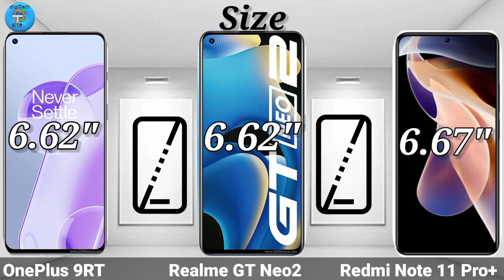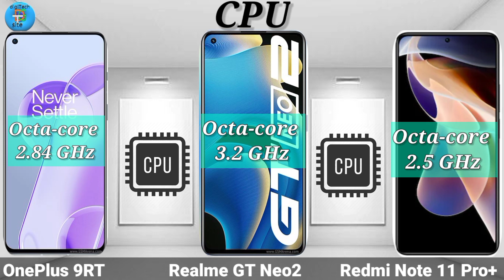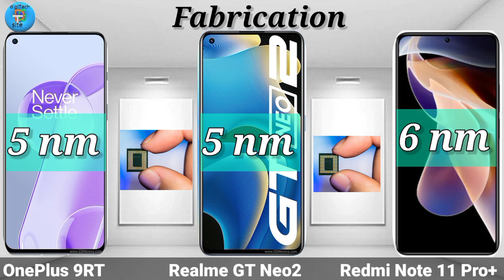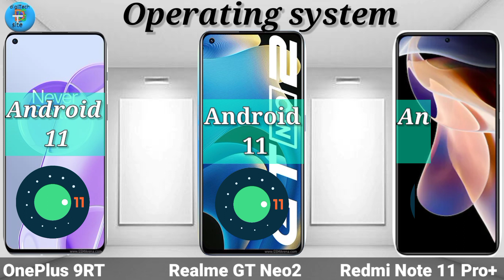OnePlus 9RT Vs Realme GT Neo2 Vs Redmi Note 11 Pro+ | with 120Hz Refresh rate, 108 Camera & 120W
OnePlus 9RT Summary
OnePlus 9RT mobile was launched on 13th October 2021. The phone comes with a 6.62-inch touchscreen display with a resolution of 1080x2400 pixels at a pixel density of 397 pixels per inch (ppi) and an aspect ratio of 20:9. OnePlus 9RT is powered by an octa-core Qualcomm Snapdragon 888 processor. It comes with 8GB of RAM. The OnePlus 9RT runs Android 11 and is powered by a 4500mAh battery. The OnePlus 9RT supports proprietary fast charging.

As far as the cameras are concerned, the OnePlus 9RT on the rear packs a triple camera setup featuring a 50-megapixel primary camera with an f/1.8 aperture; a 16-megapixel camera with an f/2.2 aperture, and a 2-megapixel camera. The rear camera setup has autofocus. It has a single front camera setup for selfies, featuring a 16-megapixel sensor with an f/2.4 aperture.

The OnePlus 9RT runs ColorOS is based on Android 11 and packs 128GB of inbuilt storage. The OnePlus 9RT is a dual-SIM (GSM and GSM) mobile that accepts Nano-SIM and Nano-SIM cards. The OnePlus 9RT measures 162.20 x 74.60 x 8.29mm (height x width x thickness) and weighs 198.50 grams. It was launched in Black, Blue, and Silver colours.

Connectivity options on the OnePlus 9RT include Wi-Fi 802.11 a/b/g/n/ac/Yes, GPS, Bluetooth v5.20, NFC, USB Type-C, 3G, and 4G (with support for Band 40 used by some LTE networks in India). Sensors on the phone include accelerometer, ambient light sensor, compass/ magnetometer, gyroscope, proximity sensor, and in-display fingerprint sensor.
Redmi Note 11 Pro+ Summary
Redmi Note 11 Pro+ mobile was launched on 28th October 2021. The phone comes with a 6.67-inch display.Redmi Note 11 Pro+ comes with 6GB of RAM. The Redmi Note 11 Pro+ runs Android and is powered by a 4500mAh battery.

As far as the cameras are concerned, the Redmi Note 11 Pro+ on the rear packs 108-megapixel camera. It has a single front camera setup for selfies, featuring a 16-megapixel sensor.

The Redmi Note 11 Pro+ runs MIUI is based on Android and packs 128GB of inbuilt storage. It was launched in Misty Forest, Time Quite Purple, Shallow Dream Galaxy, and and Mysterious Black colours.

Connectivity options on the Redmi Note 11 Pro+ include Wi-Fi 802.11 a/b/g/n/ac/ax, GPS, Bluetooth v5.20, NFC, and USB Type-C. Sensors on the phone include accelerometer, ambient light sensor, and proximity sensor.